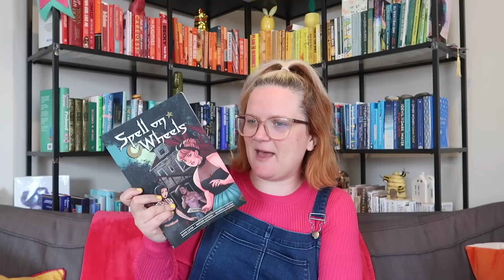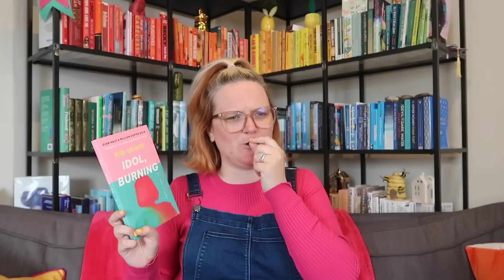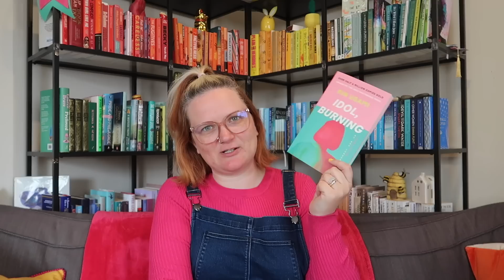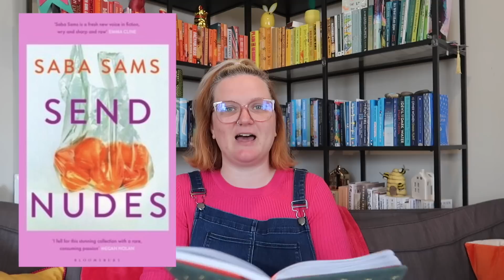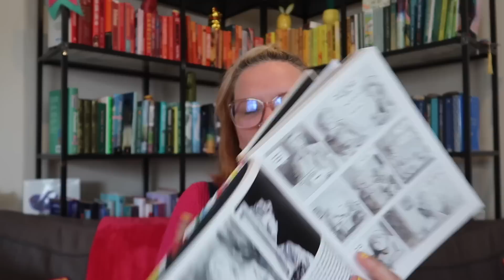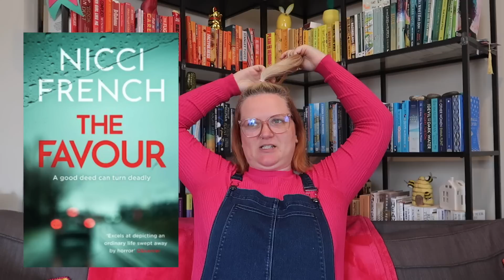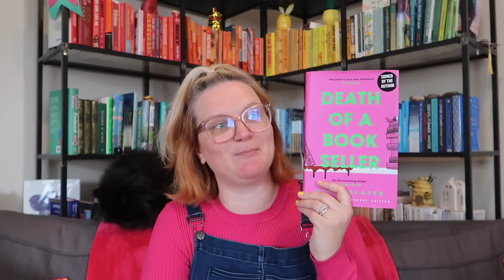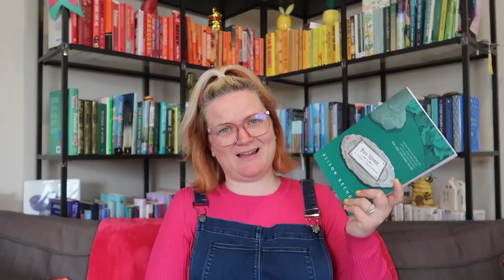May Reading Wrap Up | Lauren and the Books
Hello!

Welcome! Here I am talking about the books I read in the month of May 2023.

Books mentioned:
Spell on Wheels
At the Bottom of the River
Demon Copperhead
Idol, Burning
The Phone Box at the End of the World
The Archers: Home Fires at Ambridge
Send Nudes
The Memory of Animals
Alison
The Favour
Death of a Bookseller
Fun Home: A Family Tragicomic

Gousto stuff:
cook.gousto.co.uk/raf/?promo_code=LAURE37552982&utm_source=weblink